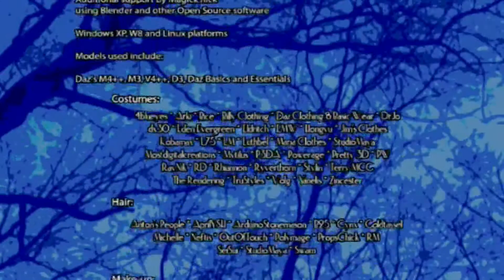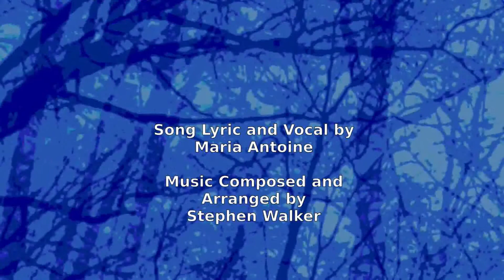The Noh Concert Orchestra w/ Maria Antoine: The Way of Hope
Song and video on a religious theme